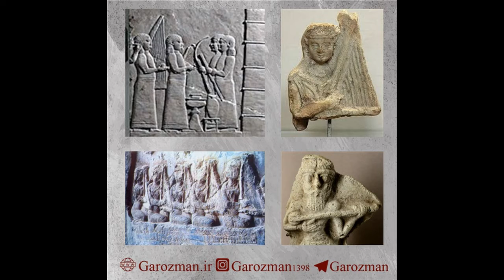history of iranian music, تاریخ موسیقی ایران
قسمت دوم تاریخ موسیقی ایران را بشنوید تا با تحولات دوره ها آشنا شده و در هر زمان موسیقی خوب را تشخیص داده و از موسیقی های بد که آلودگی صوتی ایجاد کرده و رفته رفته لوح پاکیزه روح انسان را مخدوش می سازد دوری کنید.

موسیقی متن استادان جواد معروفی و همایون خرم از آلبوم بهار گلها

گوینده: پیمان پورشکیبایی(متن کامل مقاله در وبلاگ سایت گروه فرهنگی گرزمان)